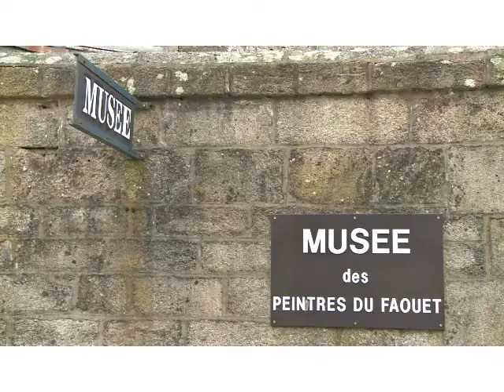Musée du Faouët